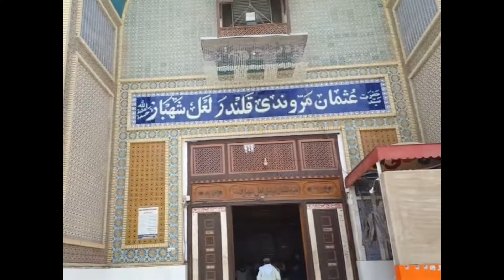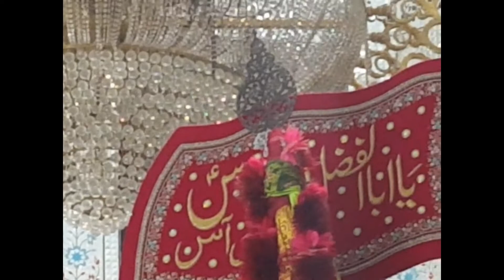LAL SHAHBAZ QALANDAR tour